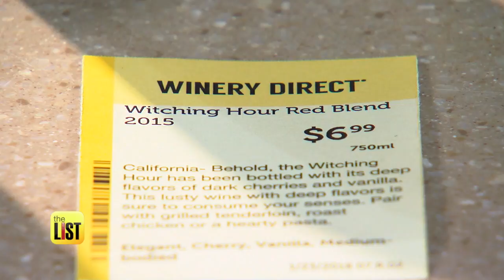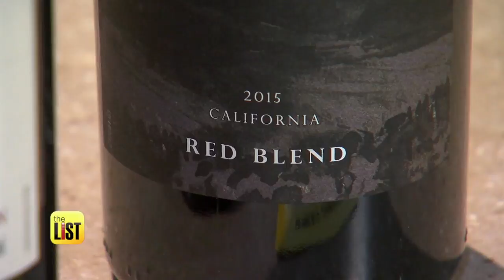Bargain Seekers Rejoice! Our Top 3 Wines Under $10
Finding good red wine under $10 doesn't have to be "red-iculous!" Consumer expert Lisa Lee Freeman joined forces with Total Wine's Mark Massimi to uncork the top reds with the best value – all under $10.